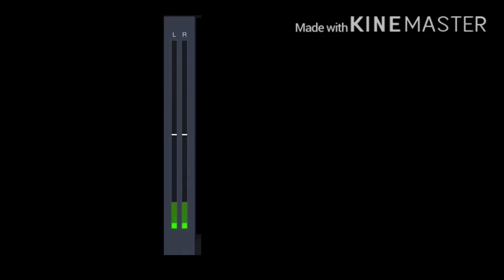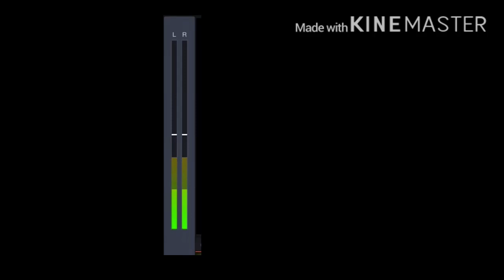Barnyard surprise the whole other.